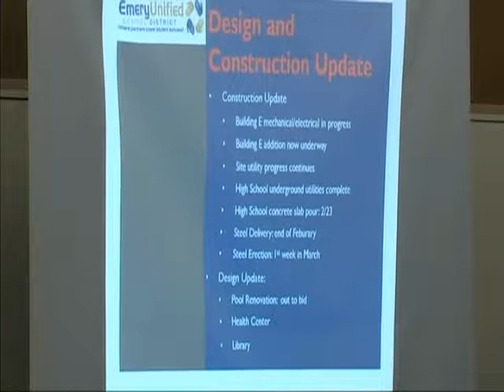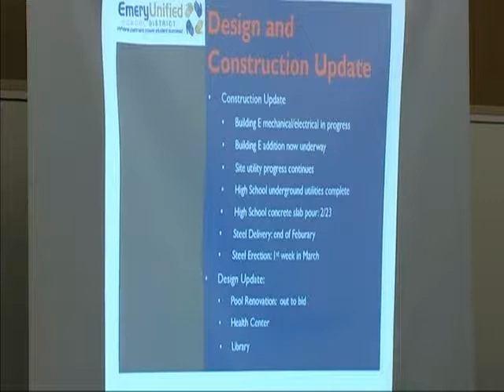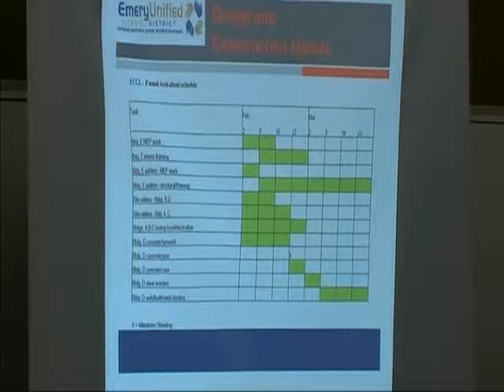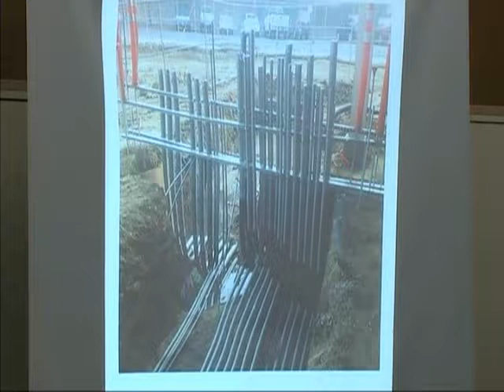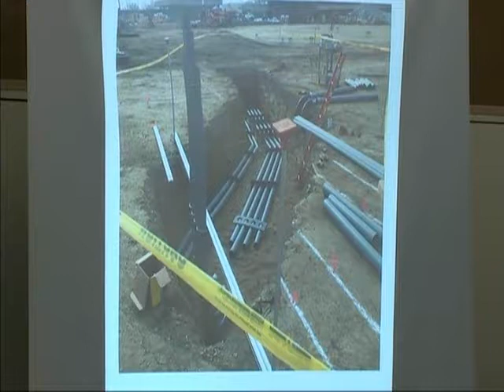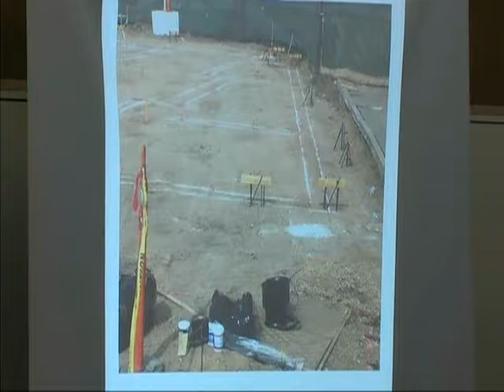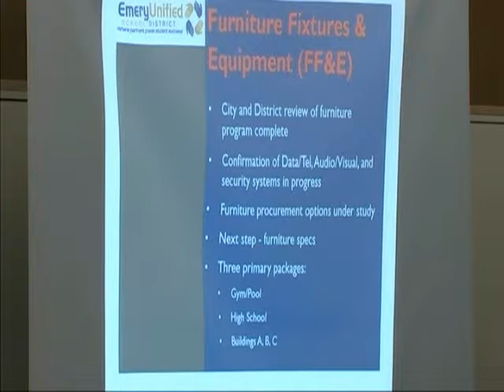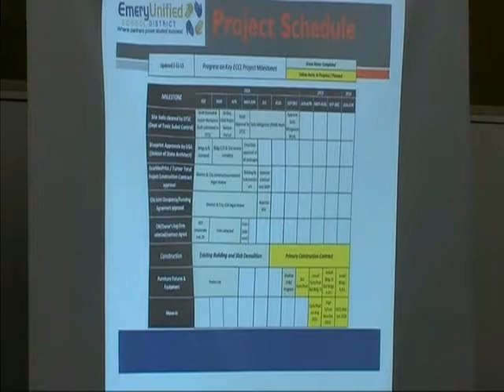Emery School Board - Feb 11, 2015 - full meeting